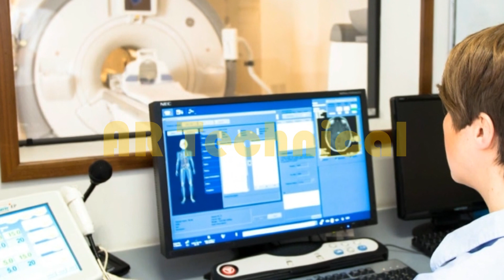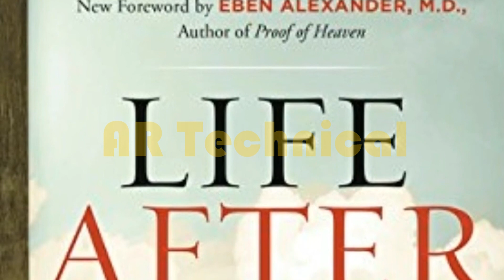China Main Jism Aur Rooh K Mutaliq Kya Tajarba Huwa II complete Documentry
China Main Jism Aur Rooh K Mutaliq Kya Tajarba Huwa II An Informative Documentary